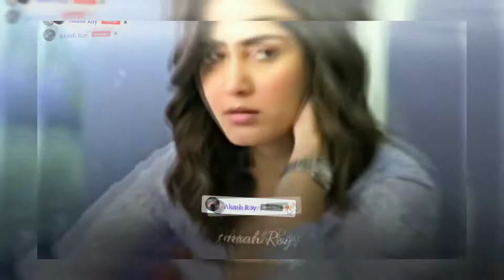😭Chand Sifarish l Full Song💔